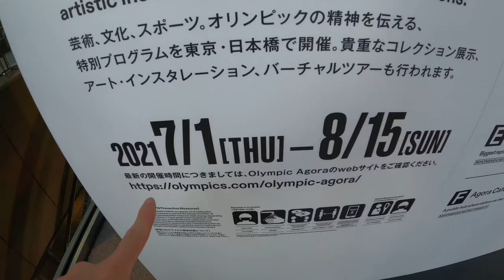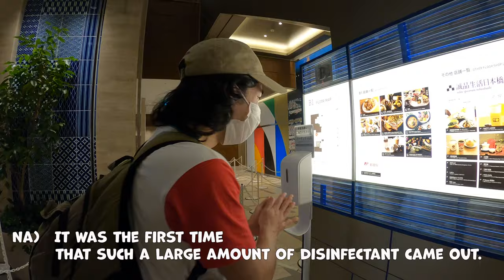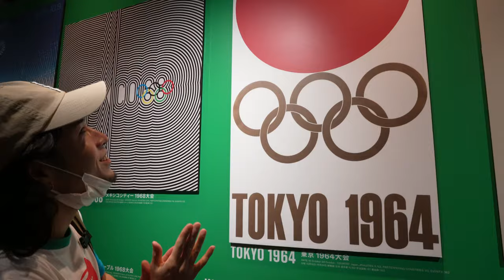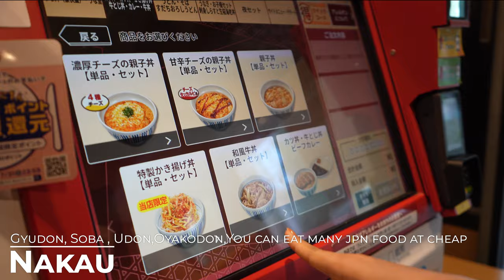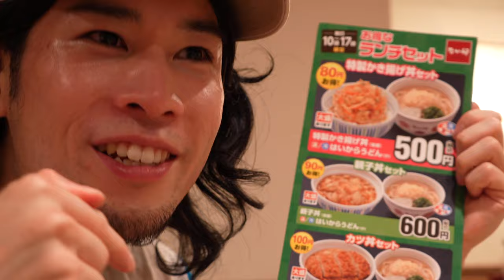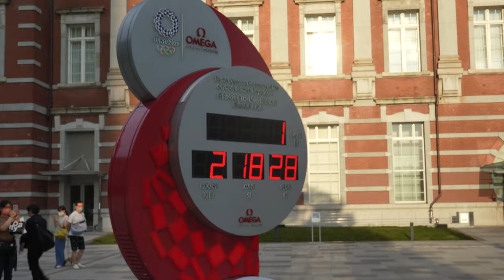We enjoyed TOKYO Olympics 2021 Japanese Vlog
Tokyo Olympics 2020 is over right now.
Akane was not interested in Olympics at all but after seeing history and philosophy of Olympics at exhibition she got to like Olympics a little bit haha
Now i am watching the closing ceremony of the Olympic Games.
I miss Athletes from all over the world, i wanted them to enjoy tokyo after playing their match.

Did you enjoy Tokyo Olympics ??

Timeline
00:00 Akane got mad for Thomas Bach
00:47 Title call
02:43 Olympics exhibition
06:27 Akane got to like it
07:32 lunch time Japanese gyudon